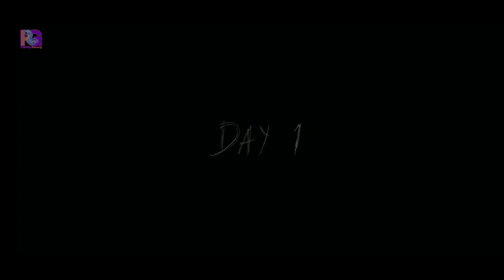OGGY Vs Granny And Grandpa Funny Gameplay |Granny Chapter Two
Oggy Vs Granny

Granny Chapter Two Funny

Granny Funny Movements

Oggy Voice Hindi

Oggy And Jack Voice Gameplay

Granny Chapter Two Oggy

Oggy Or Granny Chapter Two

Granny New Funny